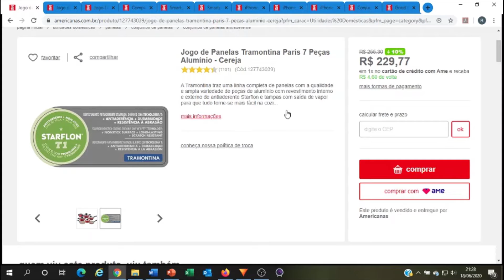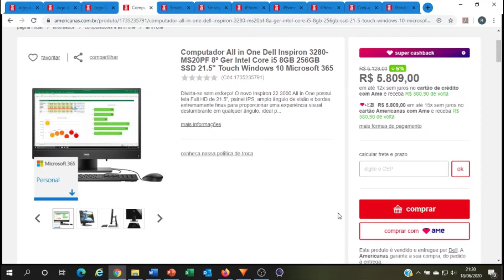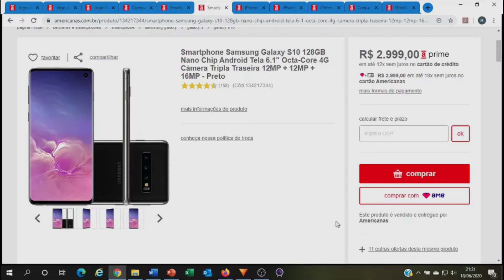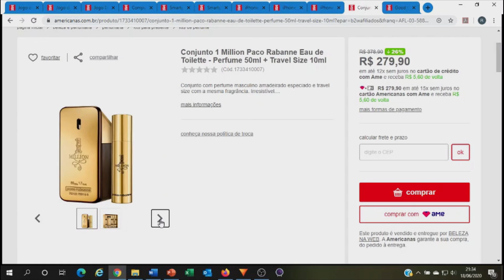Americanas PROMOÇÃO OFERTAS da semana 2020 06 18 - AMERICANAS - Super Shopping Tem de Tudo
AMERICANAS.COM  em parceria com o Super Shopping Tem de Tudo

Não perca a promoção da semana 15 a 21/06/2020

Compre através dos links abaixo para ter acesso as melhores promoções do site.

Computador All in One Dell Inspiron 3280-MS20PF 8ª Ger Intel Core i5 8GB 256GB SSD 21.5" Touch Windows 10 Microsoft 365

Smartphone Samsung Galaxy A71 128GB Dual Chip Android Tela 6,7" Octa-Core 2.2 GHz 4G Câmera Quádrupla 64MP(Principal)+12MP(Ultra Wide)+5MP(Macro)+5MP(Profundidade) Filmadora 4K - Prata

Smartphone Samsung Galaxy S10 128GB Nano Chip Android Tela 6.1" Octa-Core 4G Câmera Tripla Traseira 12MP + 12MP + 16MP - Preto

iPhone 11 256GB Vermelho iOS 4G Câmera 12MP - Apple

iPhone 11 Pro 64GB Prateado iOS 4G + Wi-Fi Câmera 12MP

iPhone XR 64GB Branco Tela 6.1” iOS 12 4G 12MP - Apple

Perfume - Conjunto 1 Million Paco Rabanne Eau de Toilette - Perfume 50ml + Travel Size 10ml

Perfume - Good Girl de Carolina Herrera Eau de Parfum Feminino

Obs:
ATENÇÃO:
Os preços apresentados no vídeo podem sofrer alteração a qualquer momento e são de total responsabilidade das  AMERICANAS.COM
AMERICANAS.COM